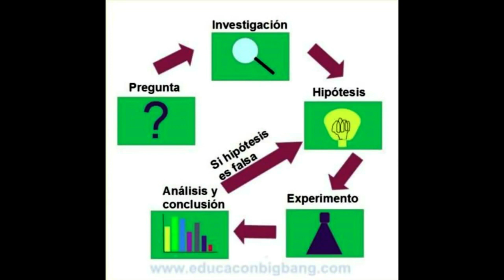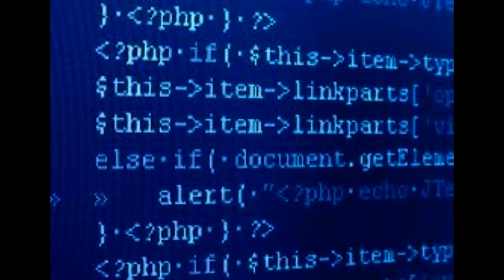El borrego conspiranoico: el otro rebaño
Analizo el pensamiento de los falsos despiertos: los que deciden creer en todo solamente porque es anti sistema